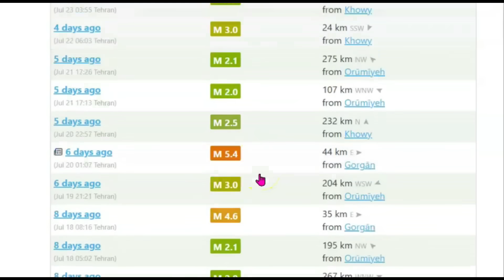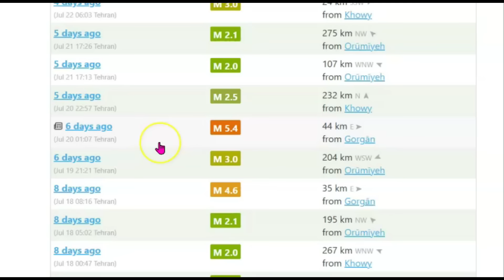Iran, Mohr’s M5.0 Tremor Nuclear Fears Rise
“Iran’s Zagros Ridge System, where the Arabian Plate slams into the Eurasian Plate, churns out quakes like Mohr’s. In 1972, a M7.1 quake 150 kilometers away killed 5,000. The High Zagros Fault near Mohr could unleash an M6+ monster, flattening unreinforced homes. But the stakes are higher—Bushehr, built to withstand M7 quakes, sits 200 kilometers away, safe this time. Yet, a closer strike could test its Russian steel.”
Inquiries
Mary Greeley

M 4.9 - 29 km WSW of Mohr, Iran
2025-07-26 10:10:04 (UTC)27.463°N 52.602°E10.0 km depth